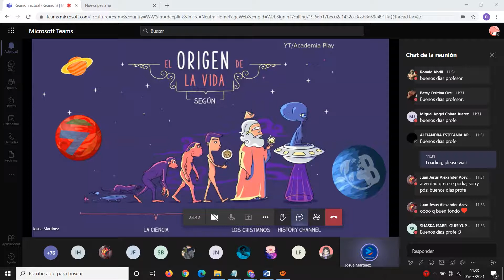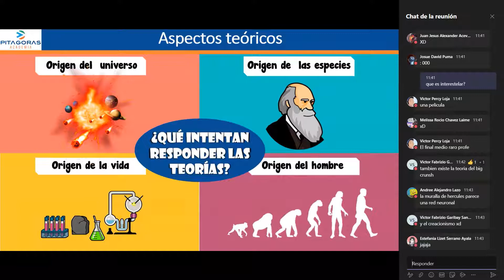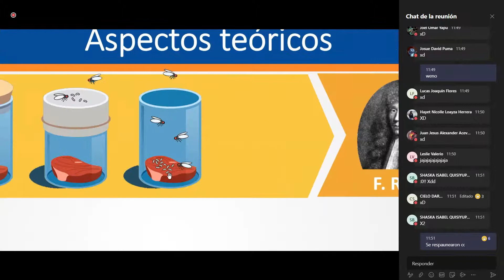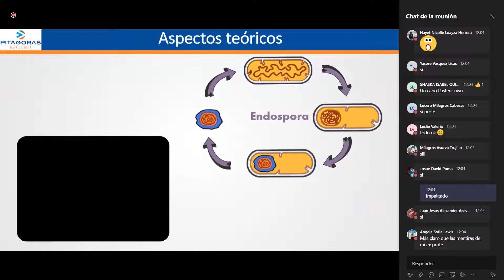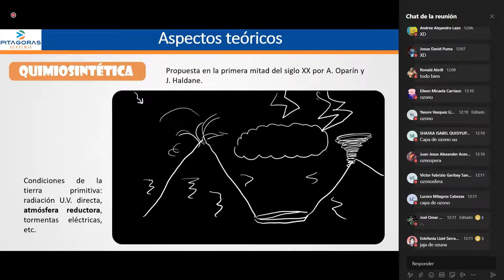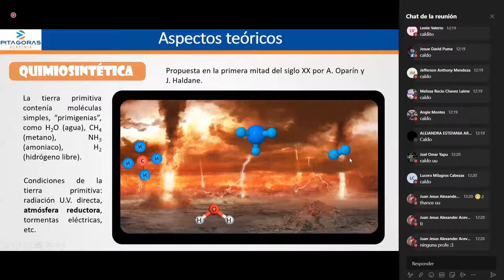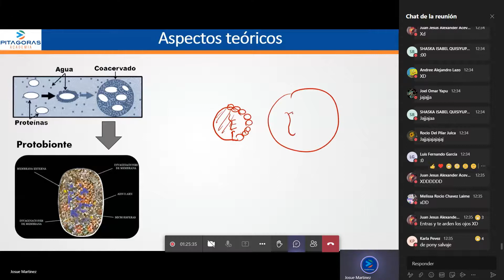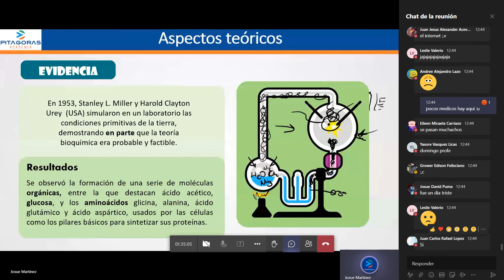13 BI - Evolución / Intermedio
Material de Clase:
Mega: